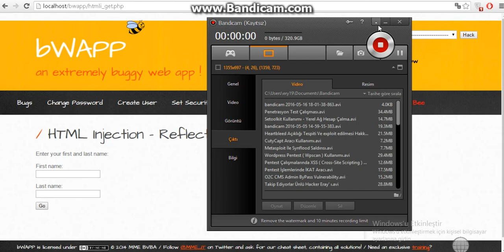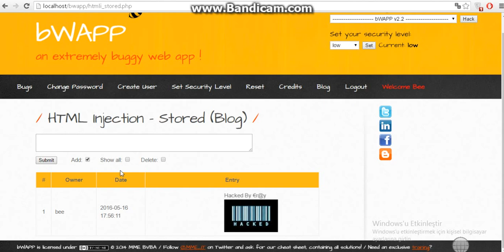HTML İnjection Reflected ve Stored